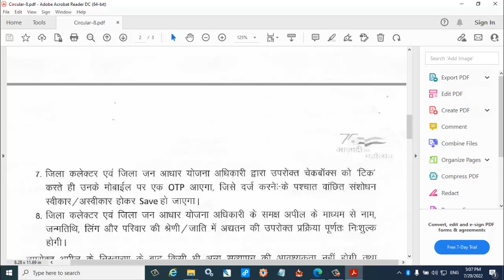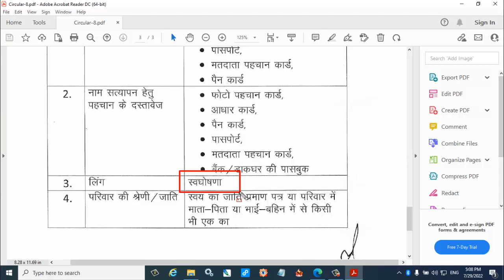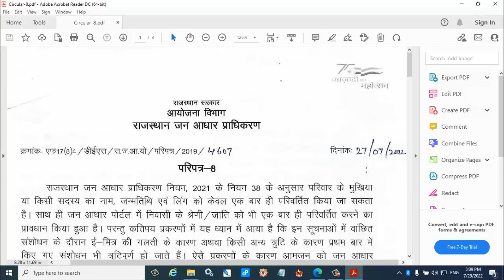जन आधार में जन्म तिथि, लिंग, नाम और जाति में एक से अधिक बार चेंज करें, Jan aadhaar new guideline